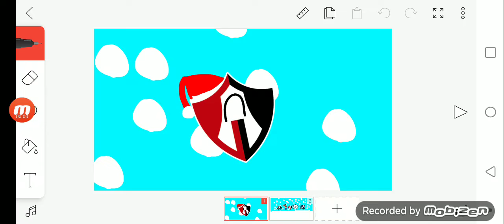My New PFP and Banner for Christmas